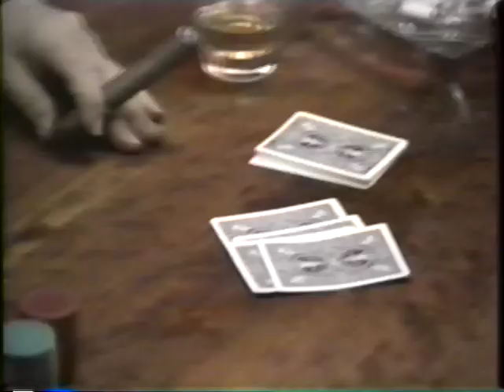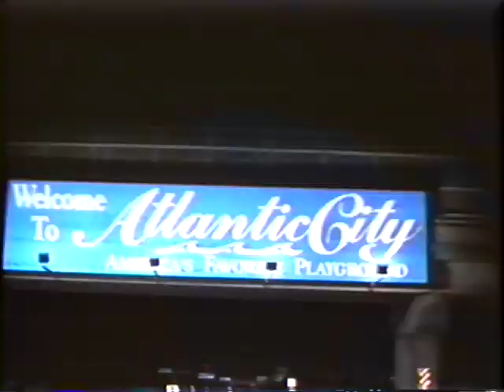Rounders (1998) Trailer (VHS Capture)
Trailer for Rounders (1998) captured from the Good Will Hunting (1997) VHS tape. This tape is labeled 13559 and released in (1997).